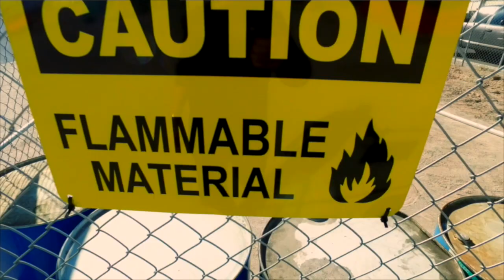The New International HX™ Series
Introducing The New International HX™ Series.  Live reveal launch event in Las Vegas.